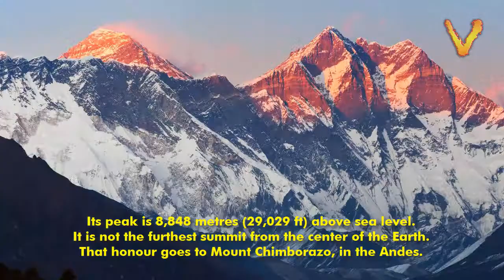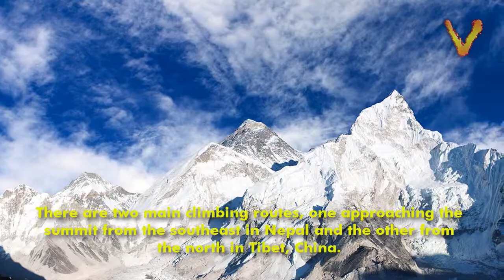Mount Everest The First Highest Mountain ,The First Ascent Edmund Hillary and Tenzing Norgay Vendora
Mount Everest

Mountain Range: Mahalangar Himalaya

Prominence: 8,848 m / 29,029 ft

Parent Mountain: None

Country: Nepal / China (Tibet)

First Ascent: 29 May 1953 Edmund Hillary & Tenzing Norgay

Mount Everest, also known in Nepal as Sagarmatha and in Tibet as Chomolungma,
is Earth's highest mountain. It is located in the Mahalangur section of the Himalayas.
Its peak is 8,848 metres (29,029 ft) above sea level.It is not the furthest summit from the center of the Earth.
That honour goes to Mount Chimborazo, in the Andes.
The international border between China and Nepal runs across Everest's precise summit point.

Mount Everest attracts many climbers, some of them highly experienced mountaineers.
There are two main climbing routes, one approaching the summit from the southeast in Nepal and the other from the north in Tibet, China.
While not posing substantial technical climbing challenges on the standard route, Everest presents dangers such as altitude sickness,
weather, and wind, as well as significant hazards from avalanches and the Khumbu Icefall.
As of 2016 there are well over 200 corpses on the mountain, some of which serve as landmarks